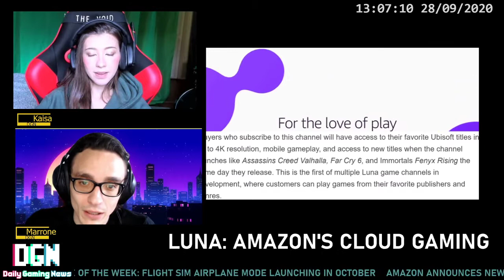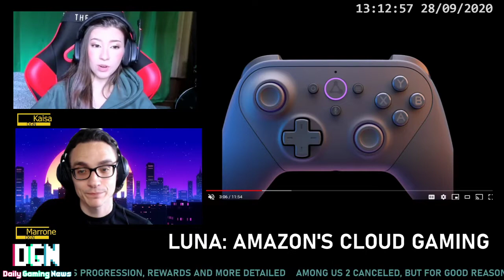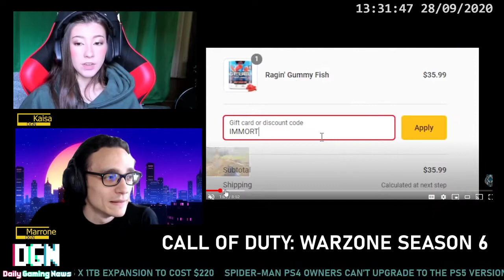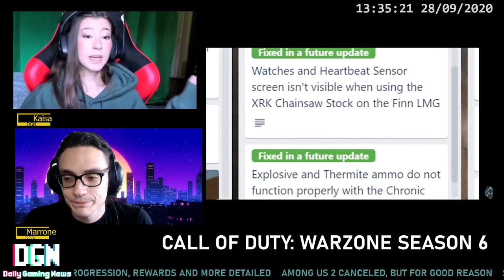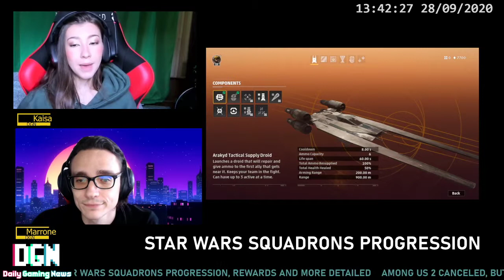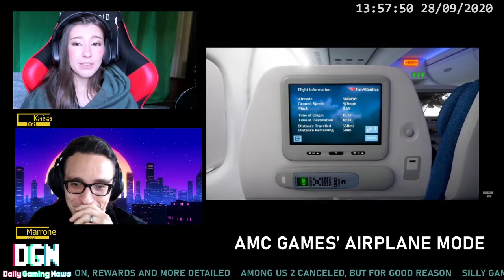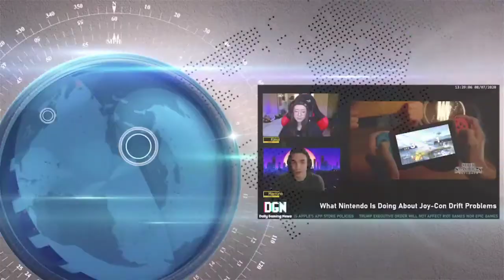SEP 28 DAILY GAMING NEWS: AMAZON CLOUD GAMING, WARZONE S6, AMONG US 2 CANCELED, AIRPLANE MODE SIM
VIDEO GAME NEWS TOPICS COVERTED SEP 28, 2020:
- Amazon announces new cloud gaming service called Luna
- Spider-Man PS4 Owners Can’t Upgrade to the PS5 Version for Free Sony Finally Confirms
- Call of Duty: Warzone Season 6 Adding Unexpected New Feature
- Star Wars Squadrons Progression, Rewards and More Detailed
- Among Us 2 Canceled, But For Good Reason
- Silly Game of The Week: flight sim Airplane Mode launching in October
- Bethesda founder discusses sale to Microsoft and what it could mean for in-development games